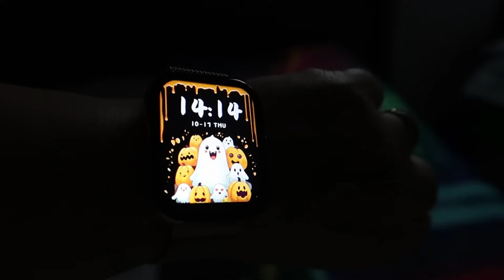🍁🍂🍃VLOGTOBER 24 EP13 :Coiffeur, future manucure et la panne encore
Ma wishlist Amazon

 ●EVERDROP:
-10% sur l'eshop code VAL_ESHOP
●IGRAAL : Avec mon lien, bénéficiez  de 3€ dès votre inscription :
● VIPCROSSSTITCH -10% Valbeauty10
● ONE DAY SAVING -5% Valbeauy05OFF
● NEWCRAFTDAY -10% Valbeauty10
● WISKF -5 % Valbeauty05OFF